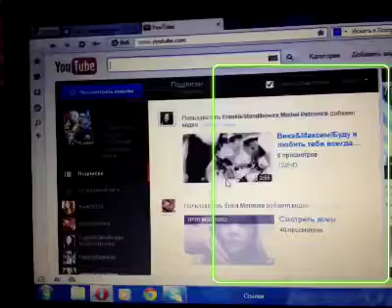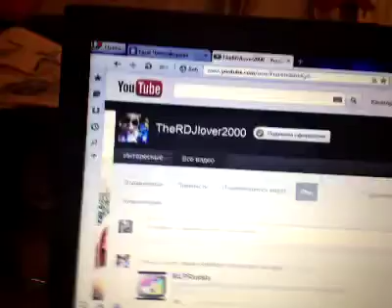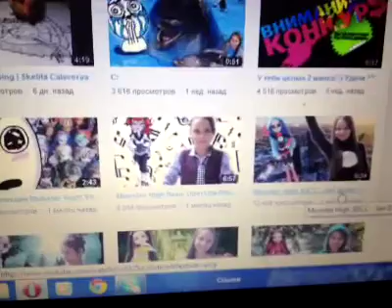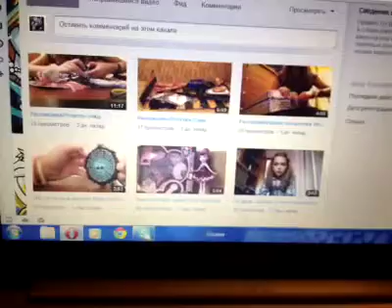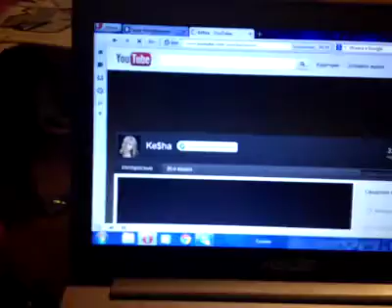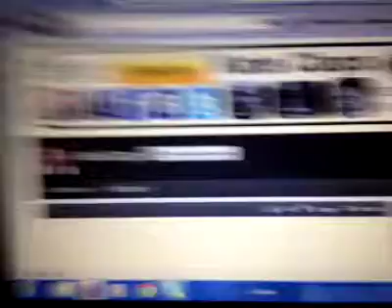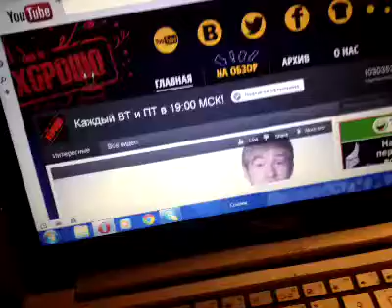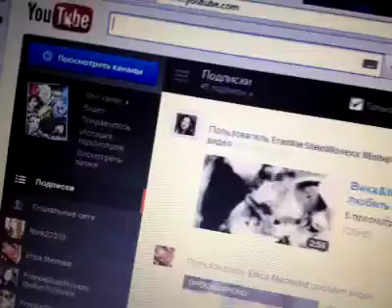Мои любимые каналы)))))&&@@$$